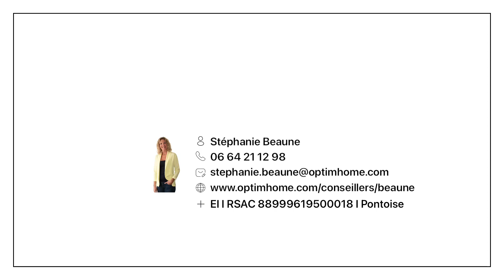Eaubonne - Maison à vendre - 90m2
Eaubonne, à 500m (6min) de la gare Ermont-Eaubonne (lignes H, J et C), dans le très recherché quartier Paul Bert, maison individuelle des années 30 édifiée sur 512m2 de terrain.

90m2 habitables élevés sur sous-sol total composé d'une buanderie, un atelier, et une pièces aménagée en bureau / chambre d'appoint.

Rdc : entrée par véranda, séjour de 25m2, cuisine dinatoire de 18m2 aménagée et équipée, wc.
1er étage : 3 belles chambres, salle de bains avec wc.

Combles accessibles non aménagés.
La toiture a été refaite en 2012.
Les huisseries sont en PVC Tryba.

Beaucoup de lumière, beaux espaces.

Jardin au calme avec appentis.

2 stationnements extérieurs, possibilité 3. Abris 2 roues.

Sectorisation scolaire Paul Bert (maternelle et élémentaire), collège Jules Ferry.

Toutes les commodités sont à proximité immédiate : commerces, bus, médecins, supermarché, restaurants, accès A15/A115.